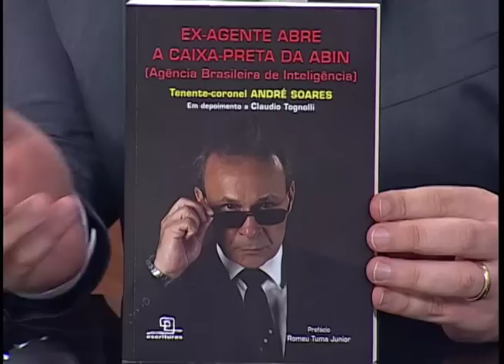André Soares é ex-agente da ABIN | Identidade Geral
Ele foi analista da Agência Brasileira de Inteligência, a ABIN, que foi criada em 1999 para assessorar a Presidência da República com informações e também para proteger o país de ameaças, e até ajudar o Estado a combater a corrupção. No entanto, suas experiências pelo nosso serviço de inteligência mostram que existe ainda muito trabalho pela frente. Confira essa entrevista com o tenente-coronel e ex-analista de contra-inteligência da ABIN, André Soares.